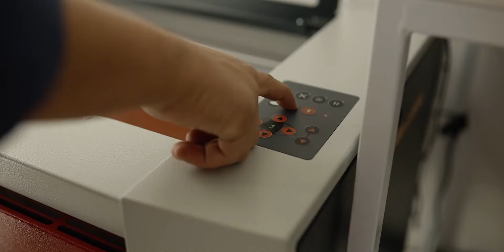Customised branding with Lazer engraving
Looking to personalize a gift?
PdJ uses a state of the art Lazer engraving machine to add your personalized branding to your purchase.
Have a look at the video to get a feel for what we do.